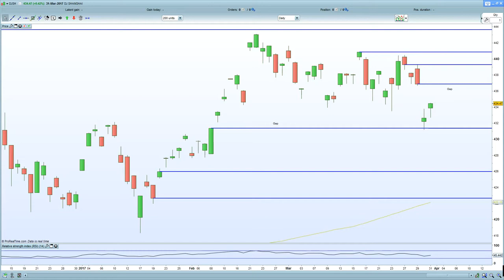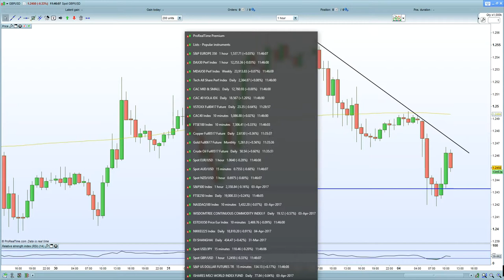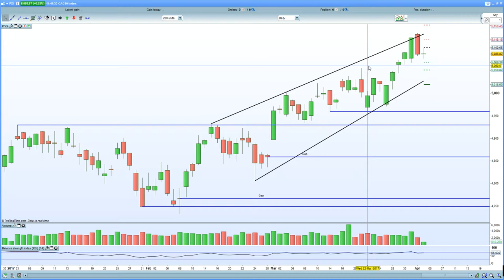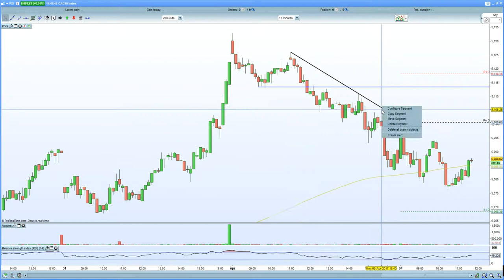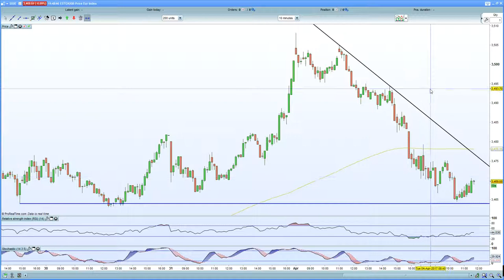FTSE 100 holds 7280 support as GBP lower + oil higher. DAX 30 stabilizes as Nasdaq holds